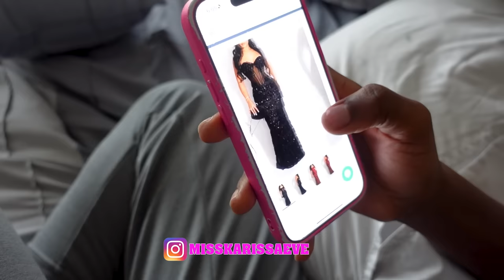Girl RUINS Her PROM DRESS To Get A NEW Dress, She Instantly Regrets It